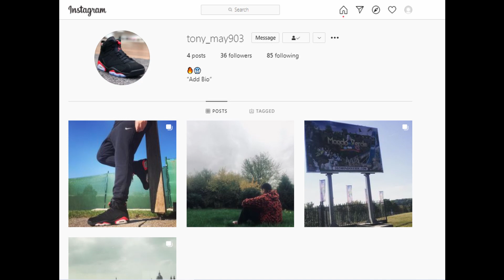Invincible 1x2 Review Disappointed :(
In this video, I talk about my thoughts on Invincible season 1 episode 2. I hope you guys enjoy it.
MY LINKS